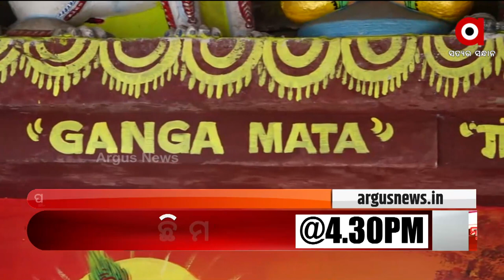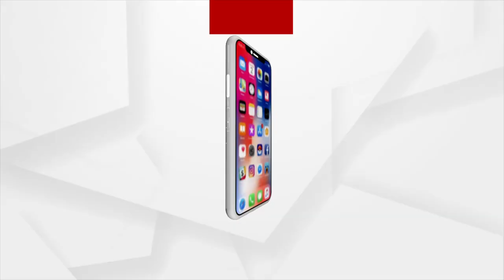ଶ୍ରୀମନ୍ଦିର ନିକଟ ରହସ୍ୟମୟ ଗୁପ୍ତ ସୁଡଙ୍ଗ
ଶ୍ରୀମନ୍ଦିର ନିକଟ ଗୁପ୍ତଗଙ୍ଗା ନିକଟରେ ରହିଛି ୫୫୦ ବର୍ଷର ପୁରୁଣା ଗଙ୍ଗାମାତା ମଠରେ ରହିଛି ରହସ୍ୟମୟ ଗୁପ୍ତ ସୁଡଙ୍ଗ । କୁହାଯାଉଛି, ଏହି ସୁଡଙ୍ଗରେ ରହିଛି ଅନେକ ଇତିହାସ । ସୁଡଙ୍ଗ ତଳେ ଏକ ଗୁପ୍ତ ପ୍ରକୋଷ୍ଠ ରହିଛି । ଏହି ପ୍ରକୋଷ୍ଠକୁ ବର୍ତ୍ତମାନ ସୁଦ୍ଧା ଖୋଲାଯାଇପାରିନାହିଁ କି କେହି ପ୍ରବେଶ ବି କରିପାରିନାହାନ୍ତି ।